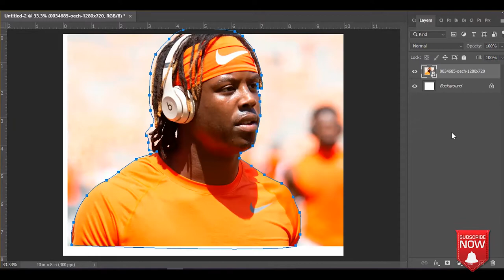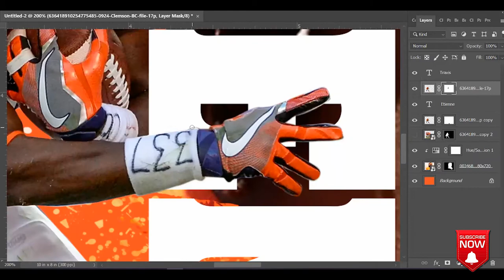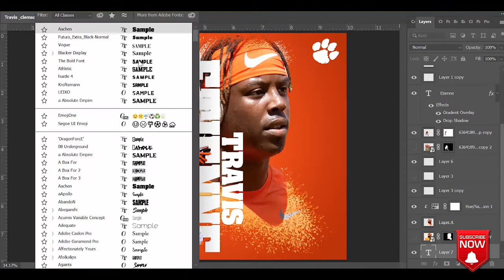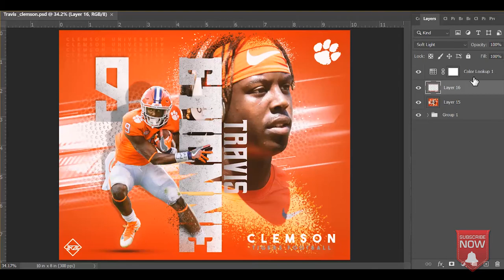Travis Etienne Clemson Tigers - Photoshop Sports Poster (speed art)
Photoshop composite by The RZ Project. Created with Adobe Creative
Cloud.

**Track - "It's Time"

Thank you for your support, it allows us to produce educational and inspirational content.